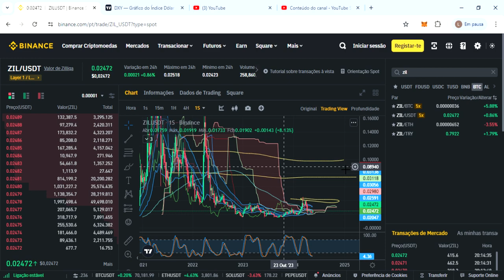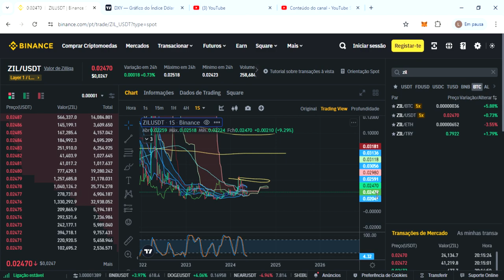ZILLIQA (ZIL) | Preço da ZILLIQA hoje 21-05-24